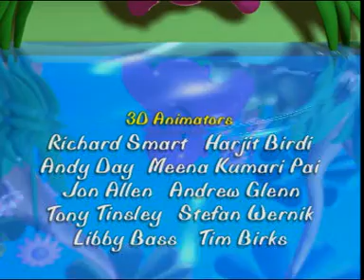Jellabies - Camping (LOST MEDIA FOUND)